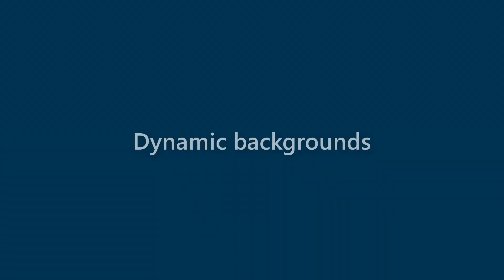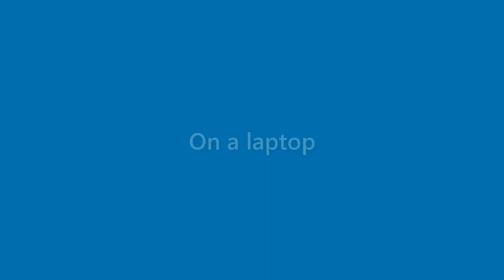Carmen Shepard - appearance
Name Look - Carmen Shepard - appearance. In this video we present "Carmen Shepard" name look and feel in various scenarios.
This video will cover:
How does "Carmen Shepard" look as a personal letterhead?
How does "Carmen Shepard" look on a business card?
How does "Carmen Shepard" look on a computer/laptop screen?
How does "Carmen Shepard" look with different background colors?
How does "Carmen Shepard" look with various fonts?